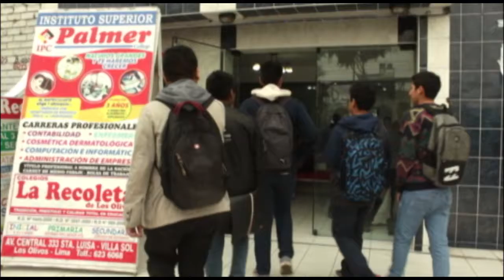Spot Palmer College nuevo 2